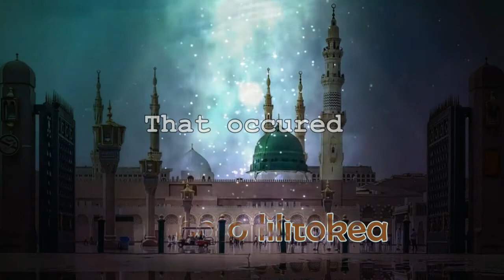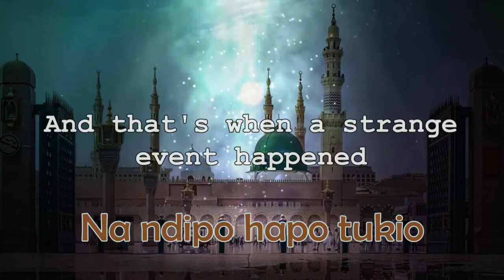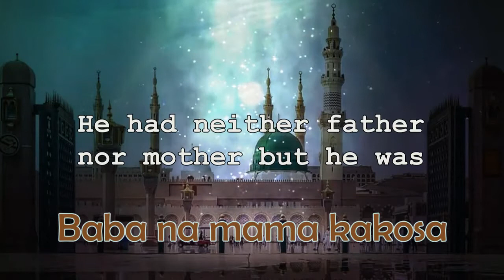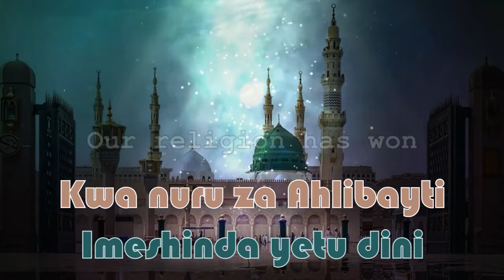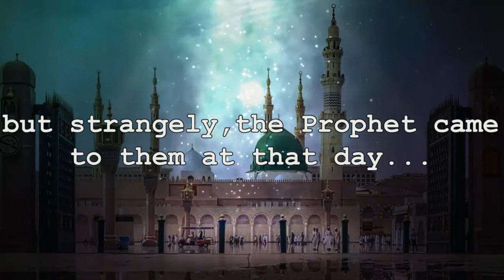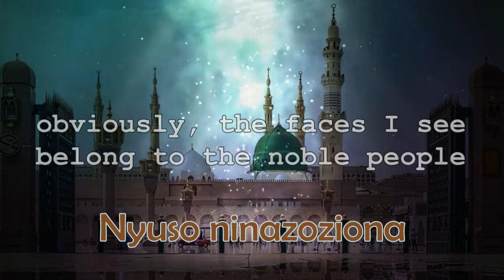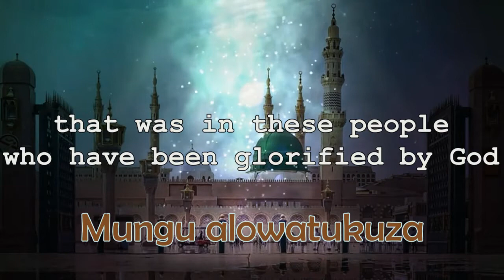Nuru za Ahlulbayt | Zain Dachi & Abdulsattar (Video lyrics) QASWIDA INAYOMTAJA YESU NABII ISSA